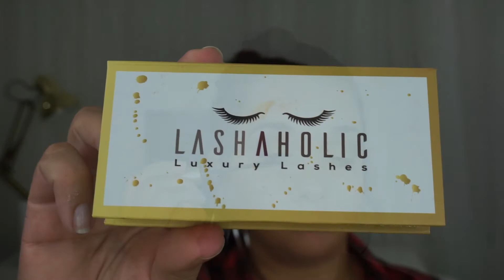Maquillaje de Fiesta con productos de Farmacia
Hola!

Aqui les tengo un tutorial Maquillaje de Fiesta con productos de Farmacia. La mayoria de los productos que use son productos que pueden encontrar en la farmacia Espero que les guste el look.

                                   ♡   UPLOAD SCHEDULE  ♡
The main 2 day's I upload are Wednesday's and Friday's the 3rd upload is a surprise upload. (wink)

If you have any questions, comments or just want to leave me a sweet note please leave them on the comments section.